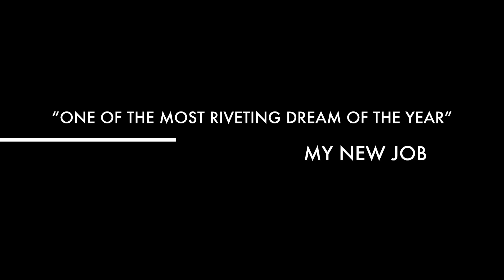My Life, My New Job